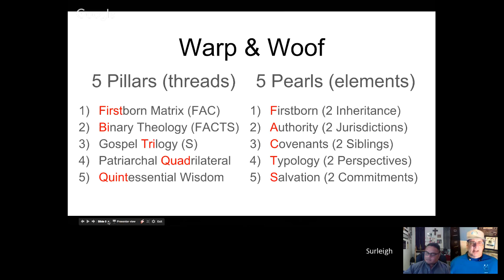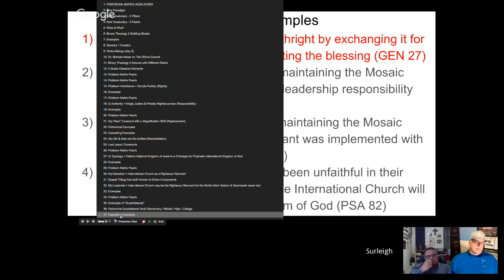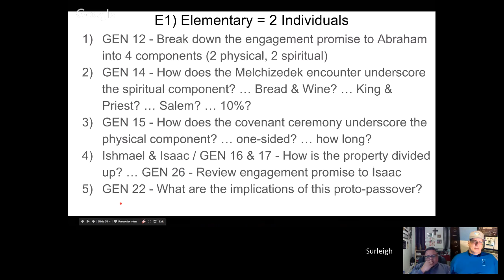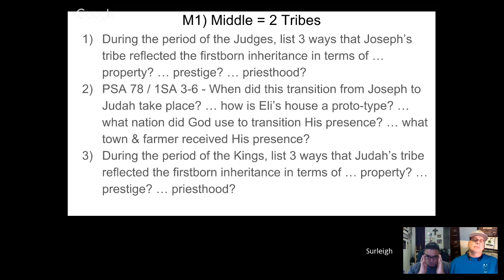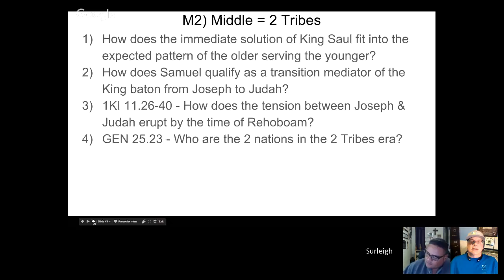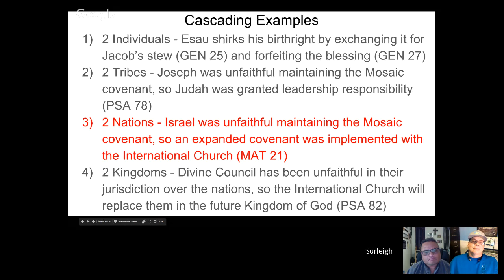FM Hangouts Session 6